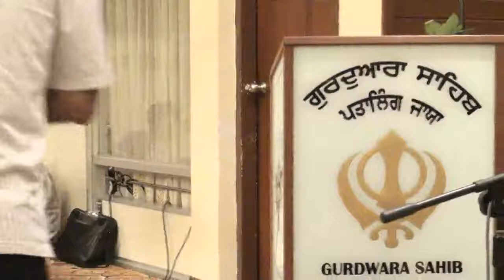ASEESKAURBALDAVESINGH - JIS SIMRETH SUKH HOE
SATSANG SESSION AT GURUDWARA SAHIB PETALING JAYA
RECORDED BY MORGAN SINGH MALAYSIA-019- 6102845,MALAYSIA.